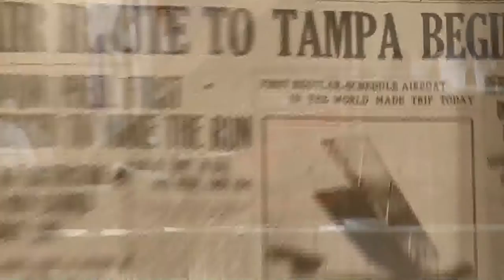Tony Jannus: American Aviator :30 Promo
A group of St. Petersburg College video production students have teamed up with local PBS affiliate WEDU to produce and air a 30-minute television documentary about the man credited with pioneering the commercial aviation industry.
The program, "Tony Jannus: American Aviator," will air Thursday, July 15 at 8:30 p.m. on WEDU. It shows how the trillion dollar commercial aviation industry started from the purchase of one ticket for a flight on the St. Petersburg-Tampa Airboat Line airplane piloted by Tony Jannus.
"I hope that the audience gets a sense of what a daring and intelligent person it took to be a pilot in those early days, and how St. Petersburg is really the birthplace of scheduled passenger airline service," said Executive Producer Michael Johnson. "It's a huge benefit to the local community. Knowing our own history and where we fit in the world—it's a sense of pride and of belonging."

The documentary explores five themes: Aviation firsts, Jannus the pilot, St. Petersburg-Tampa Airboat Line, Tony Jannus' legacy & Today and tomorrow.

 "We are, as an organization, committed to providing local content to the communities that we serve and reach 16 counties in Central Florida through our public television station," said Jack Conely, Vice President of Content for WEDU, West Central Florida's primary PBS television station.  "This sort of content is relevant locally, and we feel like we're providing an opportunity to the students here in the media arts program to provide them with a real world type experience and give them something that they can have for their resume going forward."
Besides the July 15 airing of the documentary, an encore showing is planned for July 18 at 2:30 p.m. The program also will be available